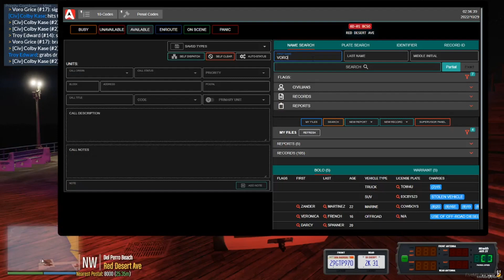Streamer Think He's too Famous || GTA 5 RP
Streamer thinks he is to famous to get in to trouble with the cops but learns he is not that famous!